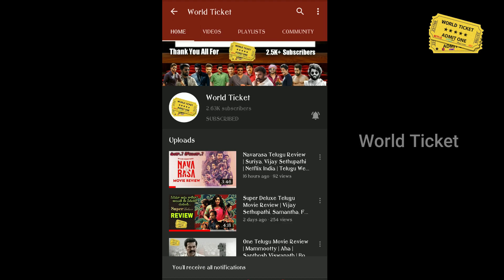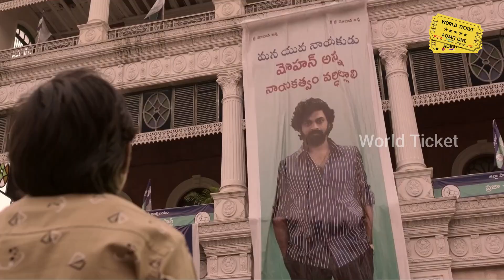Parampara Webseries Review | Sarath Kumar, Naveen Chandra | Hotstar Telugu Original | World Ticket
Hello All !

Your Suggestions, Comments and Likes makes us to do more Videos..